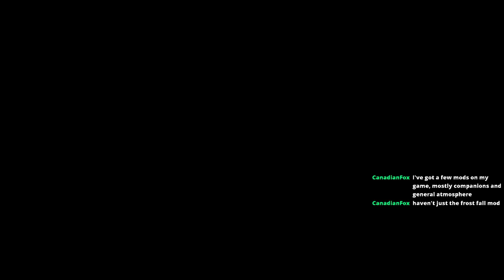Skyrimming with Nick Straight! The saga of Rainnick Straightlighter! Part 2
Part two of my new Skyrim Character, Rainnick Straightlighter's epic adventure as the new Jedi Sentinel of Solitude!